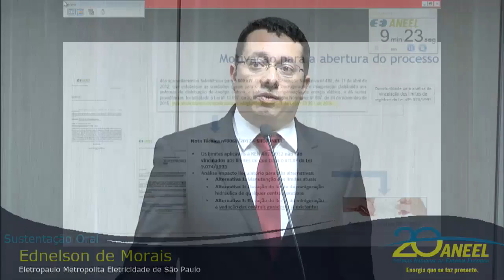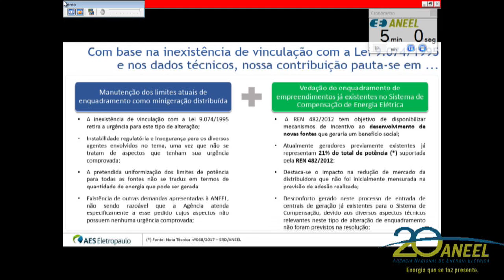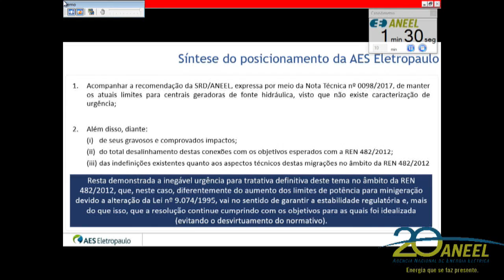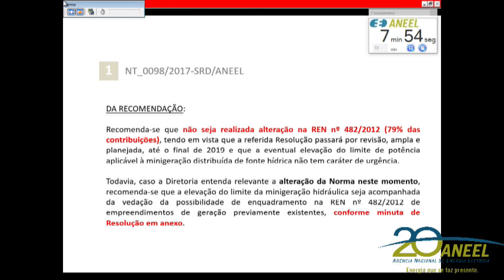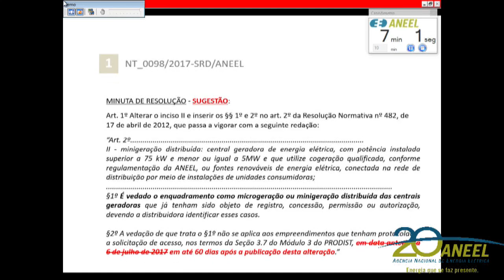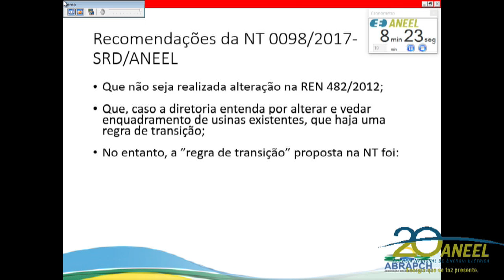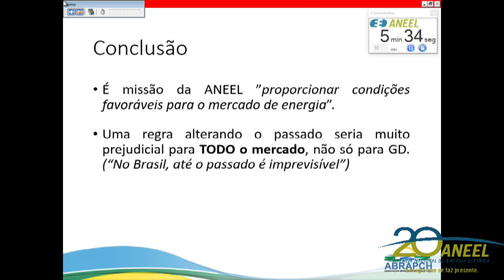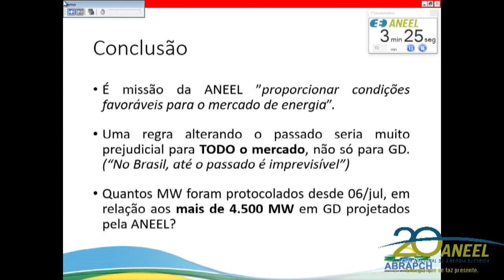Item 15 - 36ª Reunião Pública Ordinária ANEEL 26/09/2017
Item 15. Processo: 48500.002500/2017-28 Assunto: Resultado da Audiência Pública nº 37/2017, instituída com vistas a colher subsídios e informações adicionais para o aprimoramento da proposta de atualização da Resolução Normativa nº 482/2012, a qual estabelece as condições gerais para o acesso de microgeração e minigeração distribuída aos sistemas de distribuição de energia elétrica, o sistema de compensação de energia elétrica, e dá outras providências. Diretor-Relator: Reive Barros dos Santos.